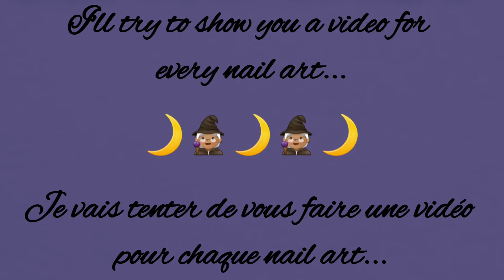Easy nail art: Manucure Halloween ( violet, blanc, noir - Essence )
Coucou les gens, voici la première vidéo du mois d'halloween... on commence avec un petit chat sur la lune... 🌙🌙🌙
Si vous avez des thèmes ou des challenges qui vous trottent dans la tête, un nail art ou une capsule que vous voudriez voir en manucure ou pédicure, faites le moi savoir... 🤗🤗🤗 🧡🧡🧡

Vernis
Essence:
- Ice Ice baby: 01 JUNIOR CHAMPIONSHIP;
- Bootiful nights: 01 Witch of the light;
- Shine last & go: 33 Wild white ways / 46 Black is back
- The gel nail polish: 103 Midnight sky.

Matériel:
- Pinceau fin;
- Dotting tool;
- Éponge.